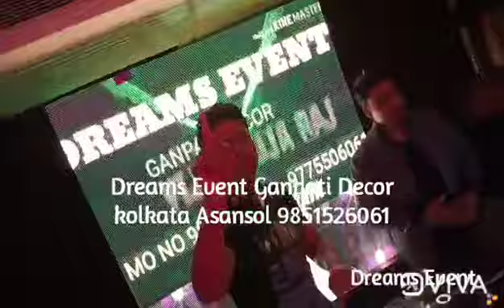Weeding Planner Asansol kolkata Jharkhand Dreams Event Ganpati Decor 📞 . Vijay Raj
Weeding Planner Asansol / kolkata/ West Bengal / Jharkhand Dreams Event Ganpati Decor Exclusive For SPECIAL Mahendi / Cocktail / Ring Ceremony Event. Conct 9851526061. Vijay Raj.